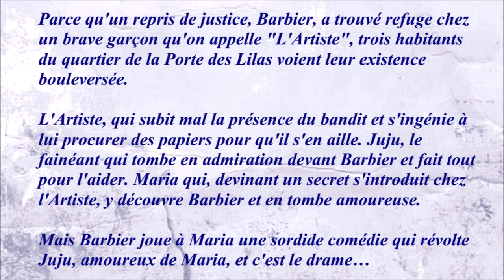Porte des Lilas 1957 - Casting du film réalisé par René Clair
Mon avis : Très bon film de René Clair interprété par d'excellents acteurs. Belle prestation de Pierre Brasseur dans un rôle à "contre-emploi". Danny Carrel nous conquiert par sa beauté et son talent. Même si l'histoire est simple elle est vraiment touchante. J'ai beaucoup aimé.
À noter : Georges Brassens, pour qui ce fut l'unique expérience devant la caméra, la jugea comme négative et ne souhaita pas tourner d'autres films.

Les chansons du film composées par Geroges Brassens : Au bois de mon cœur - Comme hier - L'amandier - Le vin

Musique de la vidéo :
Called Upon par Silent Partner